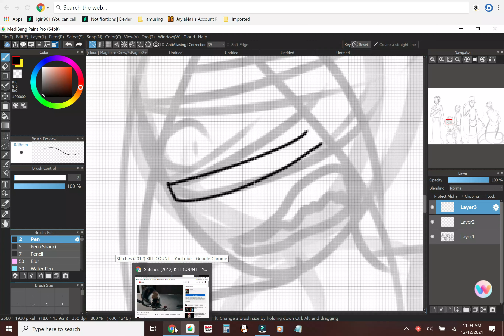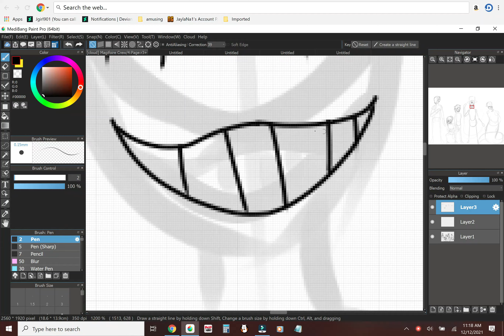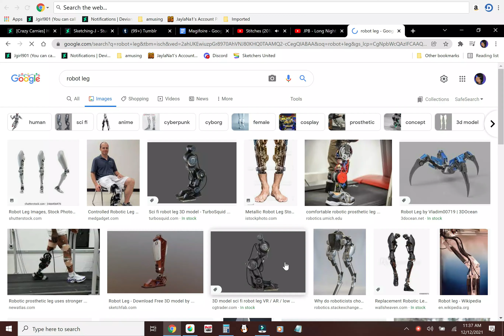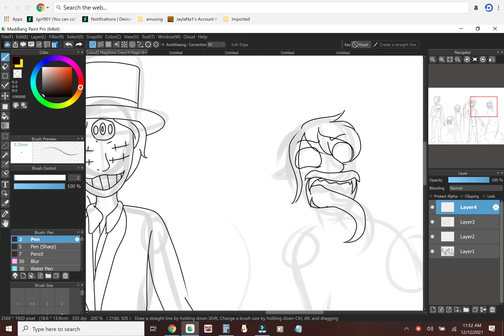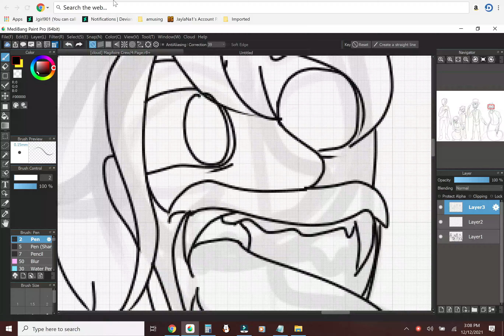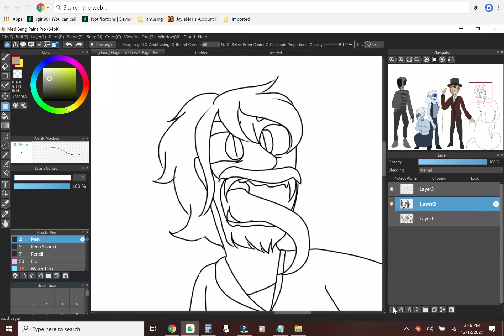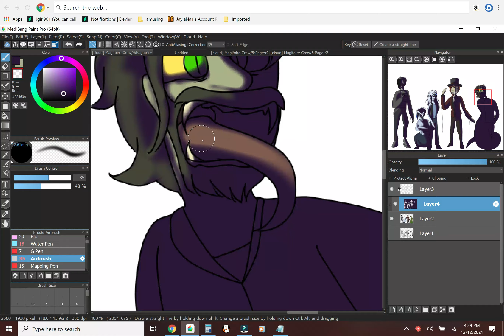[OC Speedpaint] Magifoire Crew Part 4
JPB - LONG NIGHT (feat. Marvin Divine)
JPB - Long Night pt. II (feat. M.I.M.E & Drama B)